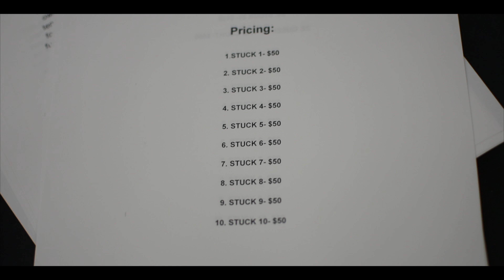Jimbo Recap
sTuk Athletiks